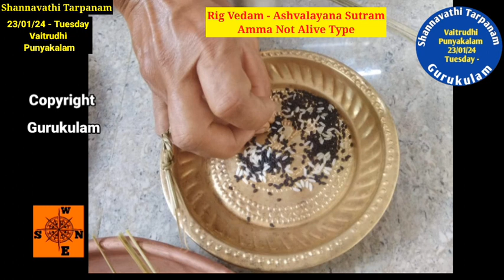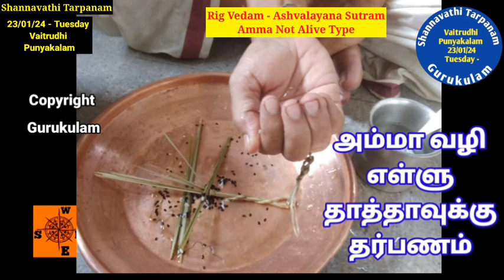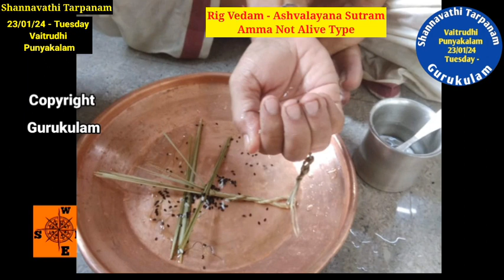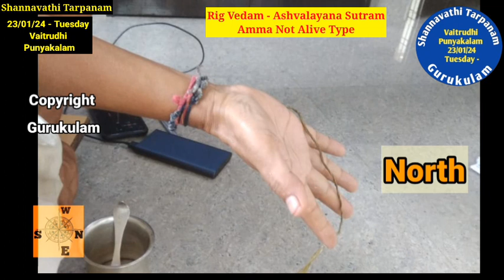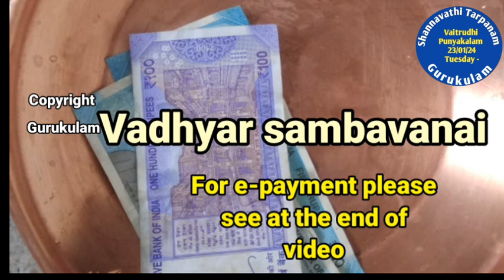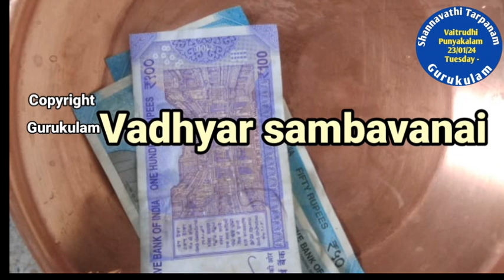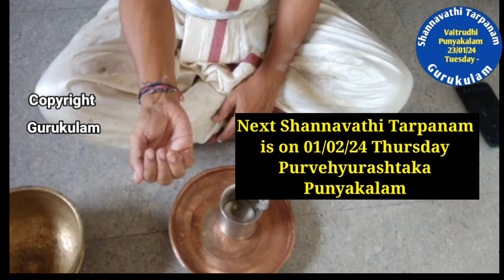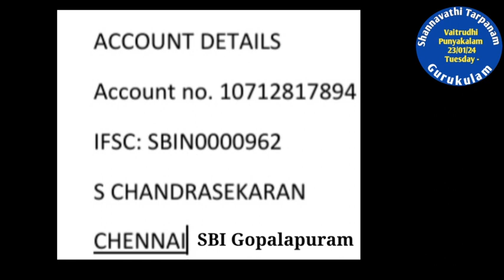Shannavathi Tarpanam Vaitrudhi Punyakalam Rig Vedam Ashvalayana Sutram Amma NOT Alive 23/01/24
Shannavathi Tarpanam. Vitrudhi Punyakala Tarpanam. Rig Vedam Ashvalayana Sutram. Amma NOT Alive Type. 23/01/2024 Tuesday.